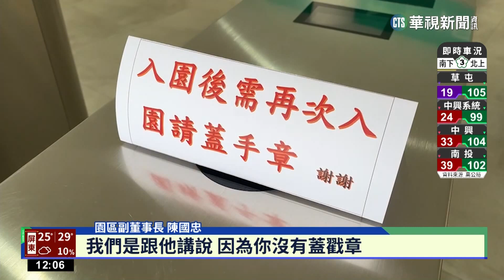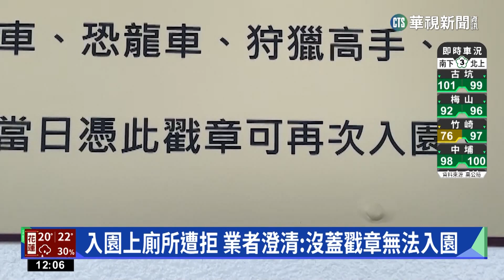帶80歲母逛動物園 民控「出園後借廁所遭拒」｜華視新聞 20230123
過年期間，出門走春，但有一位民眾到南投草屯的一間鳥類動物園玩，結束行程剛踏出園區，他80歲的媽媽和6歲的女兒，突然想回園區上廁所，卻被拒絕，還要求重新買票才能入園，讓他氣得PO網抗議。對此，園方解釋，園區外也有廁所，而且出園後想再入園，要在出口處蓋戳章，當日憑戳章就能再次入園，沒蓋戳章的話，就無法再入園。